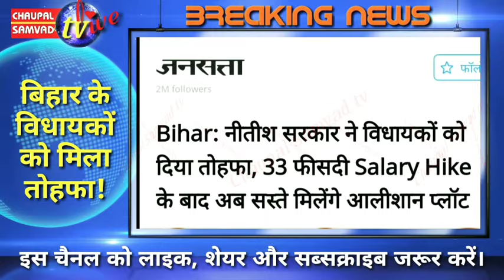बिहार में विधानसभा चुनाव से पहले सरकार ने सभी विधायकों को बड़ा तोहफा दिया है।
नीतीश सरकार ने विधायकों को दिया तोहफा, 33 फीसदी Salary Hike के बाद अब सस्ते मिलेंगे आलीशान प्लॉट

बिहार में विधानसभा चुनाव से पहले सरकार ने सभी विधायकों को बड़ा तोहफा दिया है। सभी को सरकारी कीमतों पर करीब दो कट्ठा का एक-एक प्लॉट खरीदने का मौका दिया जा रहा है। बिहार स्टेट कोऑपरेटिव फेडरेशन और बिहार लैंड डेवलपमेंट बैंक को राजधानी के आशियानानगर में जगह बनाने के लिए नोडल संस्था के रूप में नामित किया है। राज्य के संसदीय कार्य मंत्री श्रवण कुमार की अध्यक्षता में स्वावलंबी गृह निर्माण सहयोग समिति यह काम देखेगी। बिहार के सहकारिता मंत्री राणा रणधीर इसके सचिव और बीजेपी विधायक सचिंद्र कुमार इसके कोषाध्यक्ष होंगे।

इसके तहत उन विधायकों को मौका मिलेगा जिनका अब तक राजधानी पटना में अपना घर नहीं है।
अब तक 100 विधायक इसके लिए फॉर्म भर चुके हैं। रजिस्ट्रेशन के बाद बाकी औपचारिकताएं पूरी की जाएंगी। कई विधायक ऐसे हैं जिन्हें इस चुनाव में टिकट मिलने की उम्मीद नहीं है, वे तेजी से इस मौके का फायदा उठाने की कोशिश में है। बता दें कि पटना में वेटरनरी कॉलेज के पास विधायकों की एक आवासीय कॉलोनी पहले से बनी हुई है। इसमें राधानंदन झा, लालू प्रसाद यादव, राबड़ी देवी, रामविलास पासवान, रघुवंश प्रसाद सिंह, अब्दुल बारी सिद्दीकी, नंद किशोर यादव जैसे दिग्गज नेताओं के घर हैं।

हाल ही में राज्य सरकार ने विधायकों के लिए डुपलेक्स बंगले बनवाए हैं। इसमें करीब 600 करोड़ रुपए की लागत आई है। बता दें कि राज्य में विधानसभा के 243 और विधान परिषद के 75 सदस्य हैं। दिसंबर से इसके लिए पजेशन मिलने शुरू हो जाएंगे। राज्य में फिलहाल 243 विधानसभा और 75 विधान परिषद सदस्यों को मिलाकर कुर 318 विधायक हैं। बता दें कि नीतीश कुमार की सरकार में नवंबर 2018 में ही विधायकों के वेतन में 33 फीसदी बढ़ोतरी की गई थी।